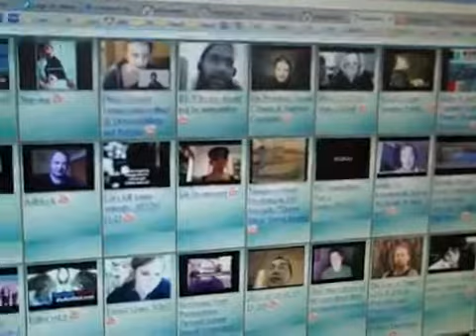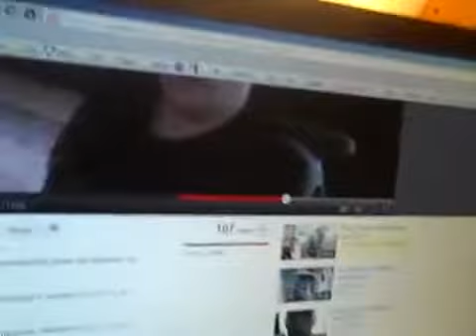(SufferingSucks) RE Why we should not be antinatalists